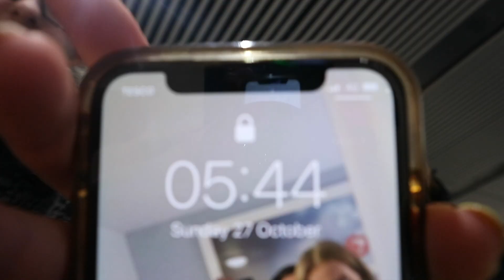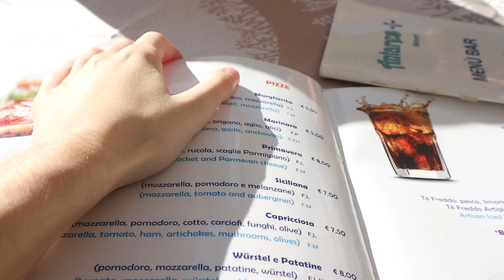the messiest holiday vlog ever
this is an absolute mess I'm so sorry...

also

we didn’t really go to wales

Pepper and Cute:
Instagram; pepperandcute
Hi, I’m Maddie! I’m a 16 year old college student. I post videos on Wednesdays and Sundays and they tend to base on school/college, lifestyle and I sometimes do daily vlogs too! If you’re interested in school related videos, this is definitely the channel for you! I hope you stick around x
How old are you?
I'm 16!

What did you take for your GCSEs?
I took German, History, Dance, DT Graphics and Business.

What are you taking at college?
Travel and Tourism, Photography and Media Studies.

The UK!

MSE:
Pepper and Cute:
Instagram; pepperandcute
Make sure to turn on my post notifications for frequent college and study related uploads!

I'll see you all soon with a brand new video!

Mads x